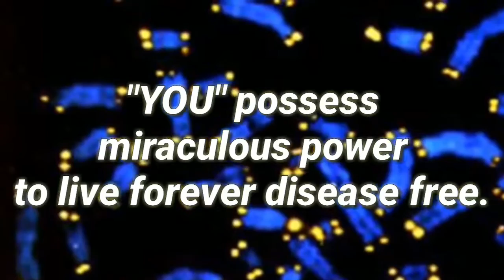YOU possess miraculous power to live forever DISEASE FREE!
One Monthly Health Segment coming right up!!!

Dr. Shirley Hill, Mopheth Nutritional Services will be on Mind, Body and Soul w\ANet (MBSWANET) this Wednesday, September 25th at 12noonCST!!!

Topic title??? Waiiiiiiit for it.
“YOU” possess the miraculous power to live forever DISEASE FREE? 🤔

There are multiple platforms where you can join us to @getcaughtinanet:
. YouTube: Get Caught In ANet (MBSWANET)
. Facebook Live: Annette Knownas Anet

Jingle credit: Kmetris Hunt
Photo/Image credits: Quantum Imaging Photography
Promo credit: BrandEd Reality Business Development